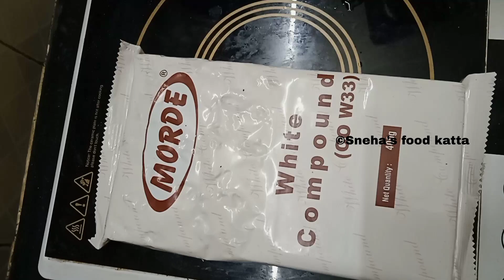How to make chocolate चॉकलेट कसे बनवायचे